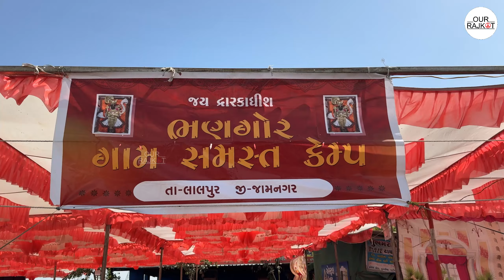દ્વારકા પગપાળા યાત્રા લાઈવ 2024 | dwarka pagpala yatra 2024 | દ્વારકા ફૂલડોલત્સવ 2024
➡️ જય દ્વારકાધીશ👑🙏

દ્વારકા જતા પદયાત્રીઓ ખૂબ જ હર્ષોલ્લાસ ભેર ચાલી રહ્યા છે,

 દ્વારકા ફૂલ ડોલ મહોત્સવ માટે અને દ્વારકાધીશના દર્શન કરવા હૈયા ઉમંગથી છલકી ઉઠ્યા છે,

 સાથો સાથ દ્વારકા ચાલીને જતા યાત્રાળુઓને કોઈપણ જાતની તકલીફ ના પડે તેના માટે ઠેર ઠેર રાવટી (સેવા કેમ્પ) ચાલી રહી છે,

 આરામ કરવાની વ્યવસ્થા સાથે સવારના ચા નાસ્તા બપોર અને રાત્રીના ભોજન સાથે ઠંડા પીણા ફ્રૂટ સાથે સાથે મેડિકલ સારવાર જેમાં પેન કિલરથી લઈને icu સુધીની તમામ સુવિધા પણ સેવા કેમ્પમાં ઉપલબ્ધ છે.

અહીંયા સેવા કરનાર લોકો પણ થાકતા નથી. ચાલીને જતા પદયાત્રીઓ પણ થાકતા નથી.

બધા સંઘ હરખ ભેર દ્વારકા જઈ રહ્યા છે.

દ્વારકાધીશની એક ઝલક જોવા માટે હૈયે ખૂબ હરખ છે,

નાનામાં નાના બાળકોથી લઈને વૃધ્ધ વયના વ્યક્તિઓ પણ ચાલીને જઈ રહ્યા છે,

જાણે જગતના બાપ શ્રી કૃષ્ણ જ હિંમત પૂરી પાડતા હશે. જય દ્વારકાધીશ